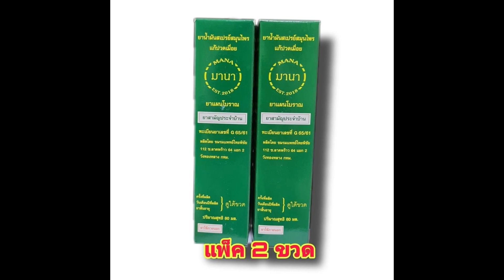ข่าวดีอีกครั้ง เสี่ยอ๊อด เจ้าของร้านเหรียญทองโฮมขายอุปกรณ์ก่อสร้าง ไปทุ่งนาลุงพล